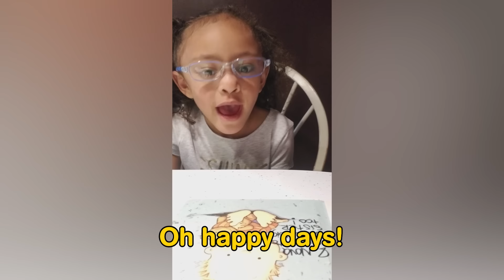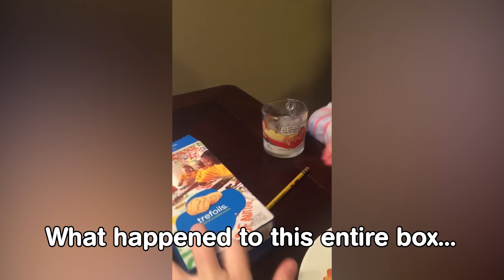Kids Say The Darndest Things 15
Look in the cards to play THE PINNING GAME! 📌

Kids Say The Darndest Things! That's why we're all here, right? We've posted ten of these funny kid compilations already, and you guys are LOVING them. So today, we're giving you another installment of our brand new Kids Say series.There is no doubt that kids really do say the darnedest things. Don't believe us? Watch this compilation of hilarious kids who are adorable, sassy, witty or a sweet combo of all three. These are some seriously funny kids, and we're here to laugh! Like the kid at 07:12 who has to seriously ask his mom: "are you kidding me?!"

Like this compilation if you are LOVING this new KidsSay series! Mine has to be the clip at 04:20 because this kid really wanted her chocolate cake! LOL! You'll see -- it's a totally hilarious clip!

Kyoot delivers your daily fix of LOL kids clips and premium original content for kids of all ages. Come visit us to see all of your favorite cute baby laughs, funny kids, and parenting fails!